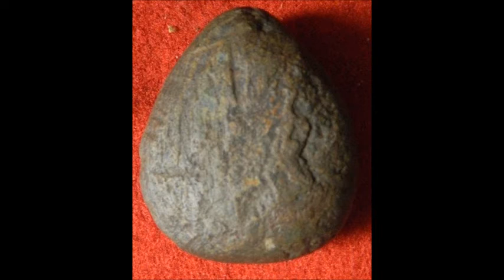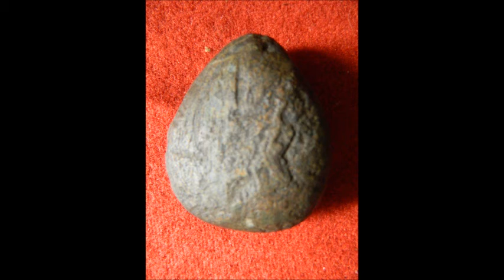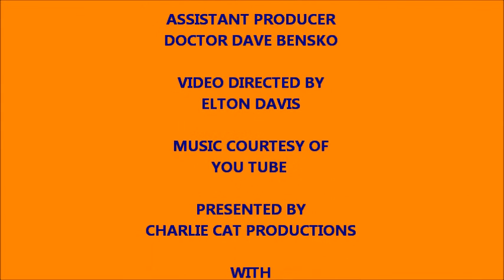ARE ROCKS ALIVE? THAT AGE OLD QUESTIONED REMAINS UNANSWERED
Rocks are fascinating but are they alive?